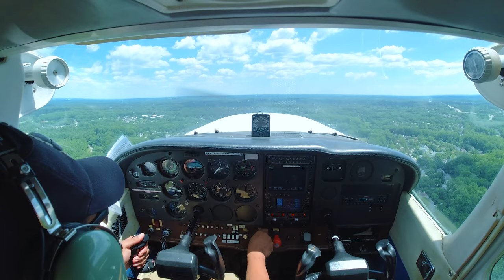W00 ro KTGI Chill Music Flight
My first flight as a private pilot.